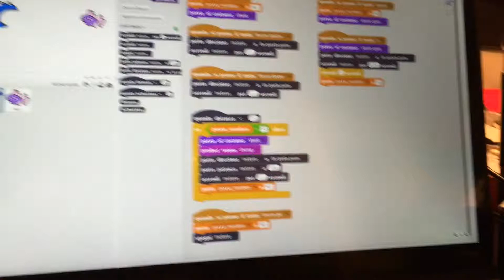Hungry Alligator: scratch meets Lego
First experiment to integrate Scratch with the physical world - Lego WeDo. Starring my beautiful princess Aurora